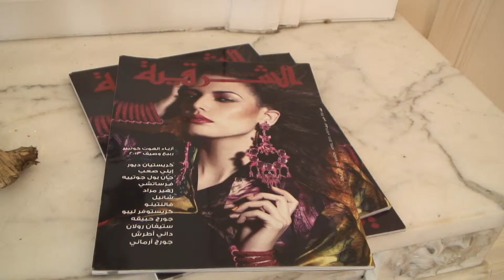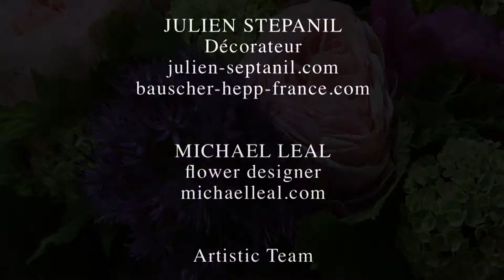LEBO, FASHION "Teaser"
teaser of the designer fashion
 haute couture
  LEBO